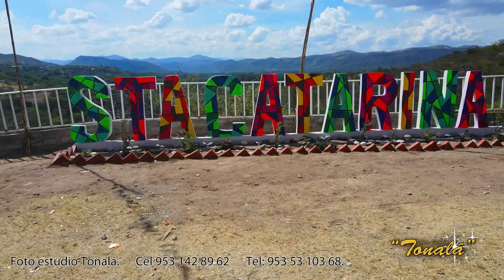Mañanitas sta Catarina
Mañanitas en honor a la Virgen de Santa Catarina,. Santo Domingo Tonalá Oaxaca,

Fotografía y video de eventos sociales, culturales y deportivos: bodas, 15 años, comuniones, confirmaciones, bautizos, eventos especiales, graduaciones escolares... filmación y fotografía aérea con dron